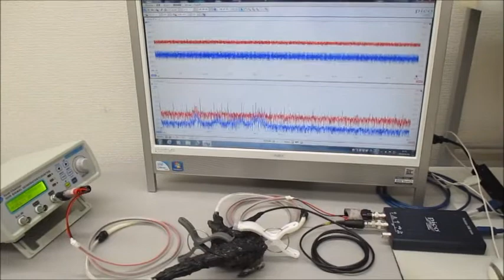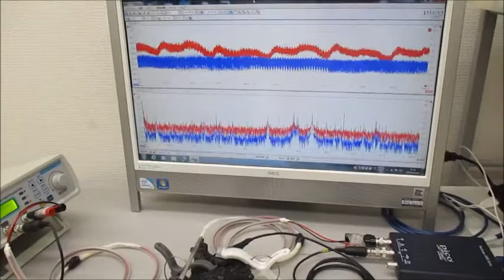メガヘルツの超音波発振制御システム Ultrasonic-labo